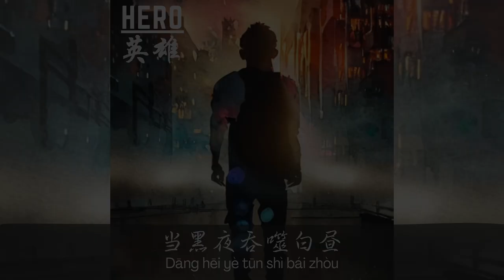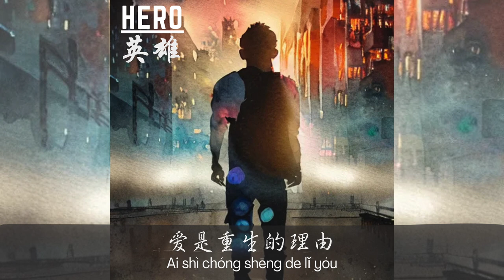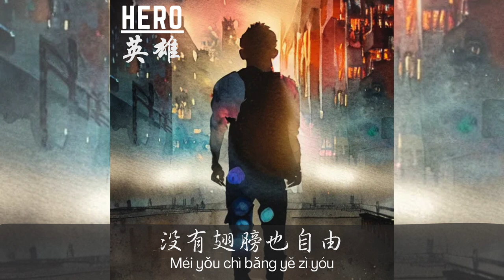Hero (英雄) - Jack & Rai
Our first ever Mandarin release!

Credits:
Produced by Jim Lim
Mandarin lyrics by Zhang Lesheng
Written and performed by Jack & Rai

English version arranged and produced by Don Richmond, Jack & Rai